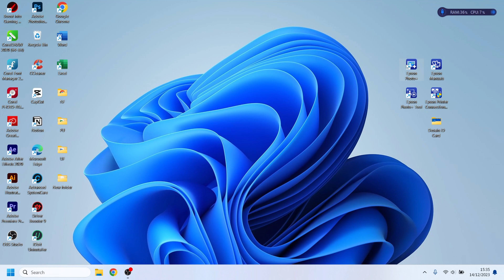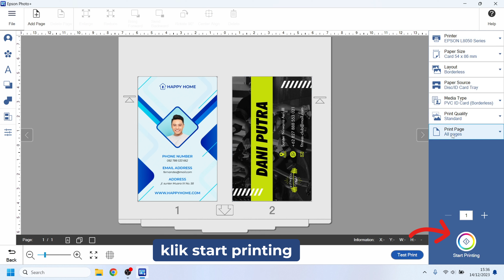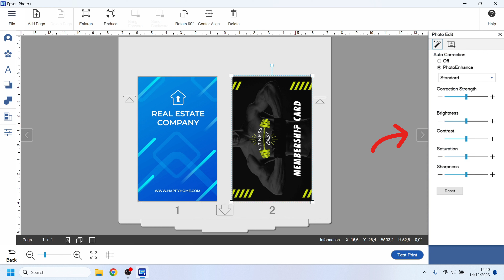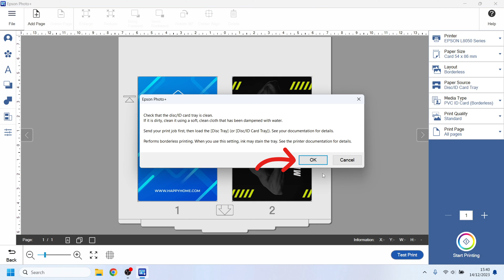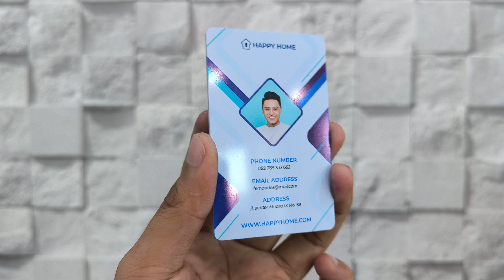Tutorial Print inkjet ID Card Blueprint pakai Printer Epson L8050 | BPVID#239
Pada video berikut tinta yang dipakai adalah tinta dye. jika mau cepat kering bisa pakai tinta art paper.

Tonton video sampai habis, jika ada pertanyaan boleh diketik di kolom komentar ya guys.